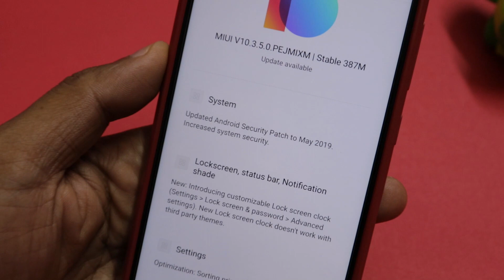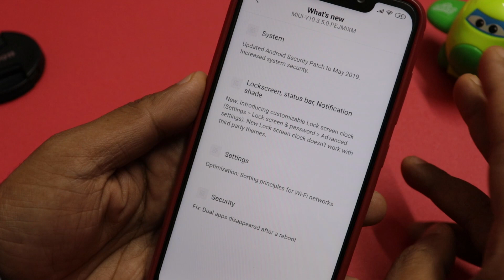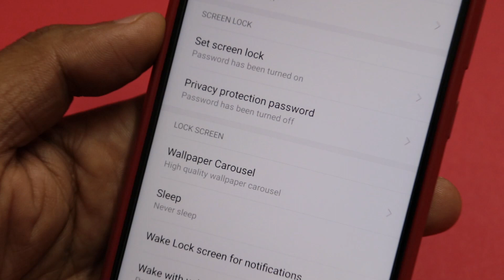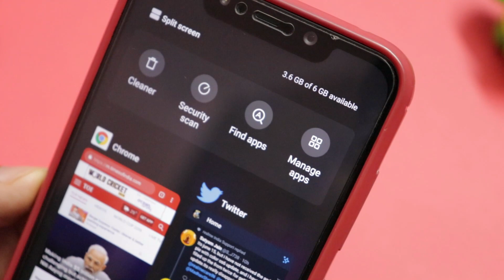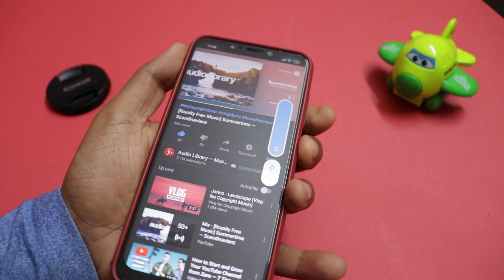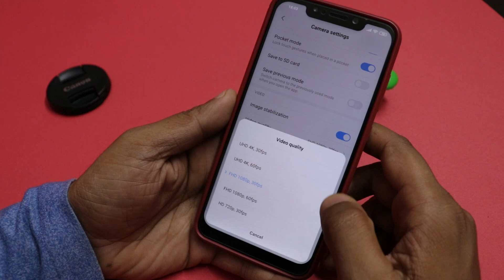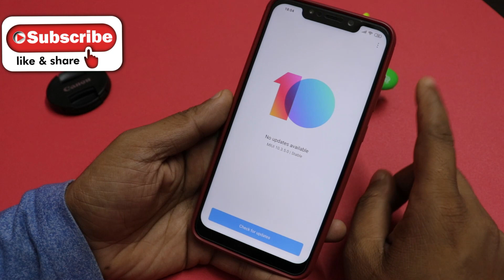miui 10.3.5.0 stable update for poco f1 | Hindi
miui 10.3.5.0 OTA update download link (for miui 10.3.4.0 users)

NOTE : All content used is copyright to PR Technocolic. Use or commercial display or editing of the content is not allowed. Thank you.

About : PR Technocolic is a YouTube channel where you will find technology related videos in Hindi.